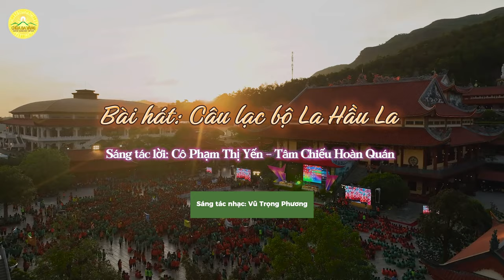[Dance version] Câu lạc bộ La Hầu La | Nhạc Phật giáo | Chùa Ba Vàng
Bài hát: Câu lạc bộ La Hầu La
Sáng tác lời: Phật tử Phạm Thị Yến (Tâm Chiếu Hoàn Quán)
Sáng tác nhạc: Nhạc sĩ Vũ Trọng Phương
Thể hiện: Khóa sinh khóa tu mùa hè chùa Ba Vàng

La Hầu La - con trai Phật Thích Ca,
bỏ hoàng gia đi tu từ năm 7 tuổi,
sống tự lập, hàng ngày đi khất thực,
theo Tăng đoàn du hoá khắp nơi nơi.
La Hầu La - câu lạc bộ chúng ta,
học sống tự lập, học sống yêu thương,
giúp đỡ ông bà, giúp đỡ mẹ cha,
giúp đỡ bạn bè, rộng ra khắp muôn loài.
học nhân quả, chăm làm việc thiện.
cùng nhau chăm học, cùng nhau chăm làm
chứng Thánh quả độ thoát chúng sinh.
hoa tâm đua nở để xứng là con Đức Phật Thích Ca.
Rap:
Hát:
hoa tâm đua nở
để xứng là con Đức Phật Thích Ca.

👉🏻 Ấn tượng những điệu nhảy sôi động - Thi nhảy video “Vui cùng bạn” | Khóa tu mùa hè chùa Ba Vàng
1. Tổng hợp nghi thức cúng lễ
2. Chư Tăng Tu Tập Trong Rừng
3. Vấn đáp Phật Pháp
4. Nhạc Phật giáo Chùa Ba Vàng
5. Câu chuyện chuyển nghiệp

Địa Chỉ: Phường Quang Trung - TP. Uông Bí - Tỉnh Quảng Ninh
📞 Số điện thoại: 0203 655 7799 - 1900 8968